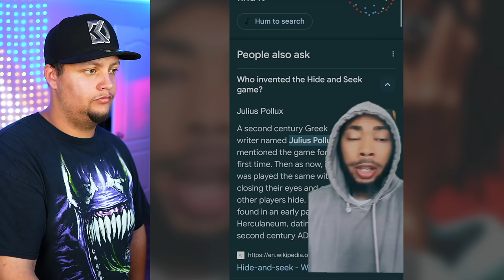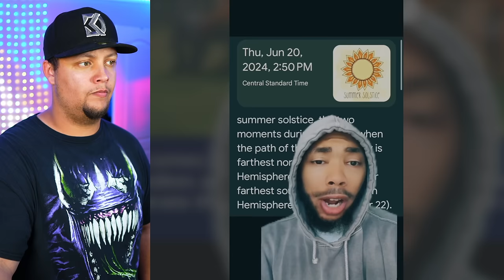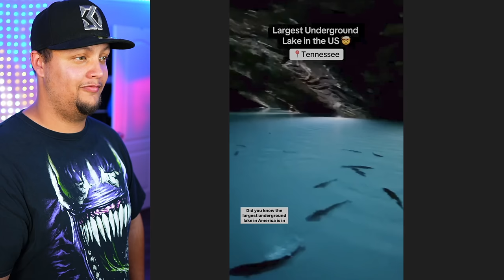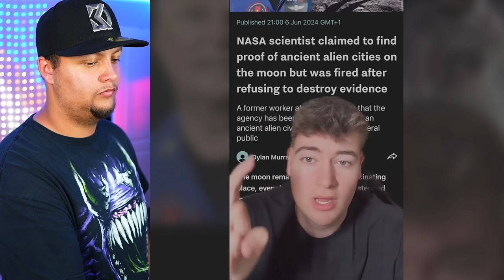Over 30 Minutes of Creepy TikToks That'll Keep You Awake At Night! (Day 184)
Is the Montauk Monster back?

The real Time Traveler!

I dont know what terrifies me more the basement or the ghost

NOT THE STONEHENGE!

Coolest cave tour in Tennessee?

3 CLEAR UFO VIDEOS!

Could the folklore stories of trees that could speak

Whats going on up there ?!